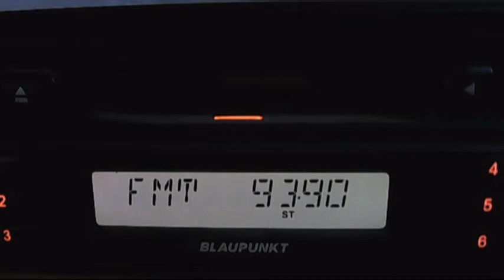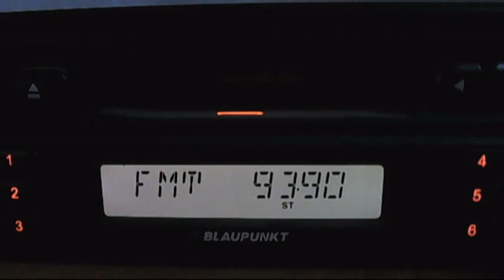FM DX local tropo pro fm baneasa 20:45